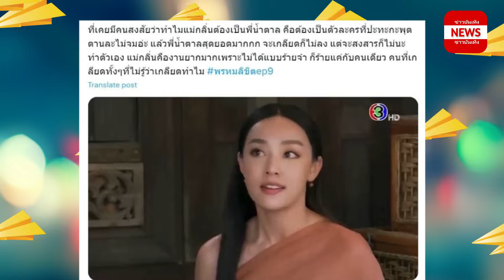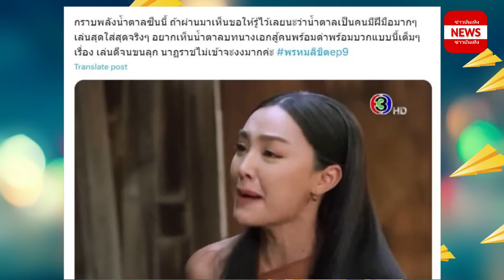'เบลล่า น้ำตาล' พรหมลิขิต ตอน9 กวาดเสียงวิจารณ์แรง ทำสนั่นโซเชียล